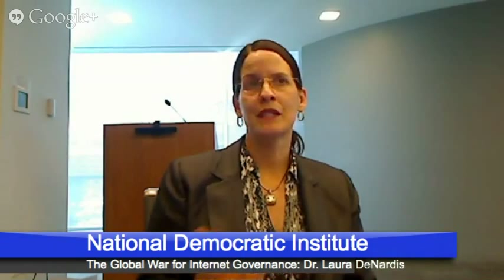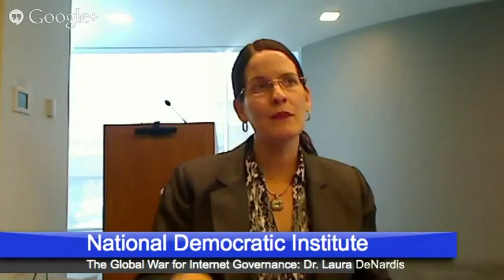The Global War for Internet Governance: Dr. Laura DeNardis